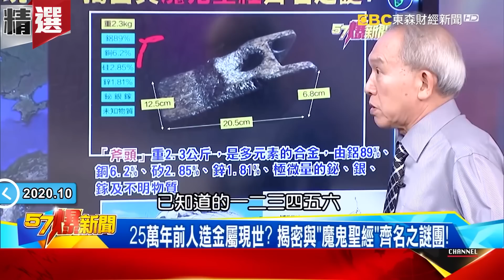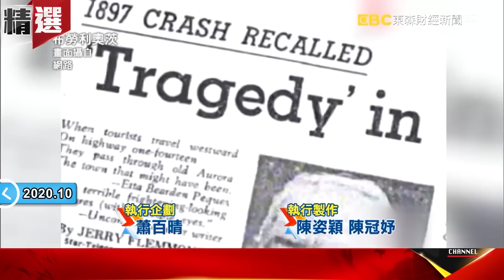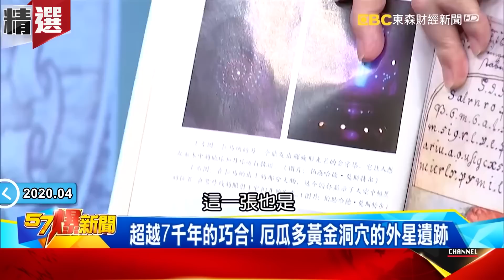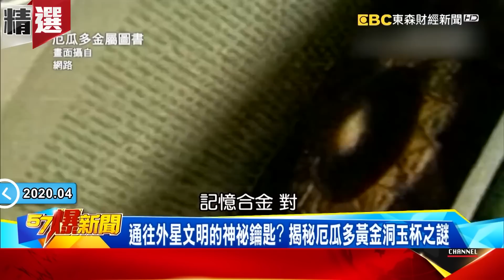2萬年前外星人遺留的鋁合金？ 揭喝井水後竟突變的UFO謎團！- 劉燦榮【57爆新聞 萬象搜奇】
星際大戰？ 鹿兒島直播驚見「UFO編隊」飛越櫻島火山！
25萬年前人造金屬現世？ 揭密與「魔鬼聖經」齊名之謎團！
超時空鋁合金是UFO殘骸？ 科學家驚爆非地球居民遺留的！
金屬碎片、不明生物墓地！ 百年前奧羅拉鎮有「UFO神秘墜毀」？
2萬年前外星人遺留的鋁合金？ 揭喝井水後竟突變的UFO謎團！
超越7千年的巧合！ 厄瓜多黃金洞穴的外星遺跡
650光年外的藍色瞳孔！ 超新星炸出絕美上帝之眼
通往外星文明的神祕鑰匙？ 揭秘厄瓜多黃金洞玉杯之謎